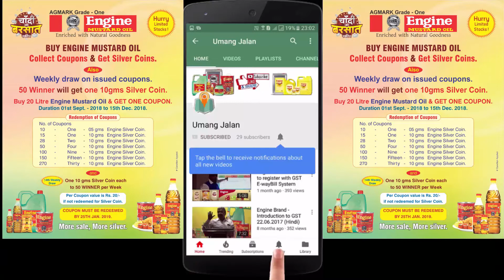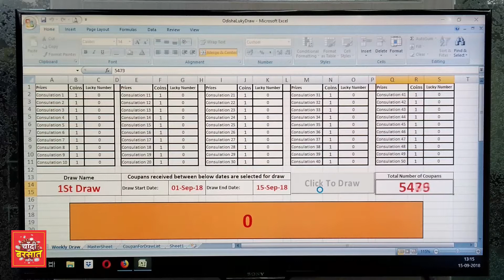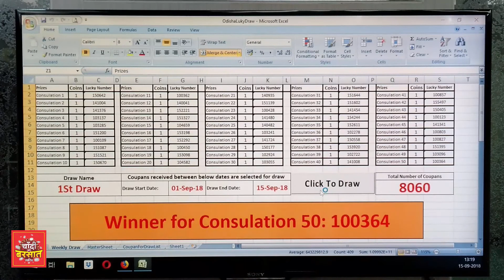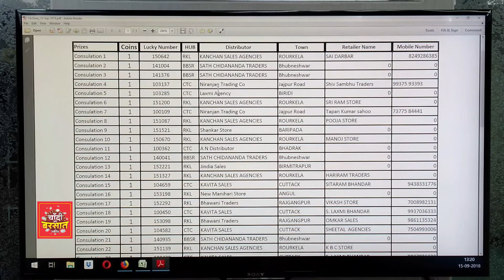Engine Brand: Chandi Ki Barsat Odisha 1st Draw (15.09.2018)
Buy Engine Brand Kachi Ghani Agmark Grade -1 Mustard Oil - 1 Ltr Bottle (Pack of 6)

Buy Engine Brand Sesame Oil (Cold Pressed), 1 Litre (Pack of 2)

Buy Engine Brand Pickles - Large Pack (Mix, 1 Kg)

Engine Brand Pickle (Green Chilly, 400g)